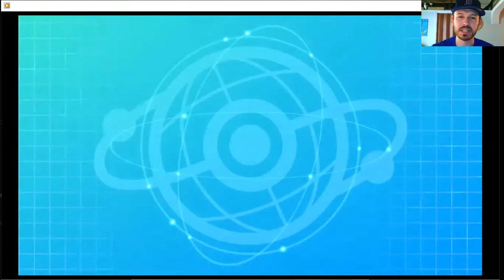Denver Ninetales vs Paris Saint-Germignon: Season 2 Week 2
The Denver Ninetales and the PSG clash in this Week 2 match up of the Sordward & Shielbert's Spectacular Skirmish Society!